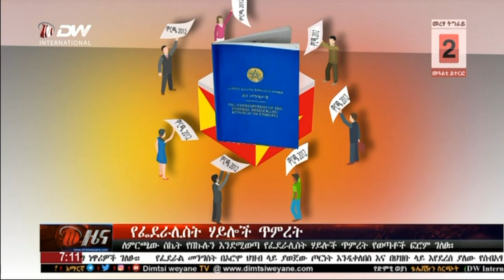አማርኛ ዜና - የፌደራሊስት ሃይሎች ጥምረት፣ ለምርጫው ስኬት የበኩሉን እንደሚወጣ የፌደራሊስት ሃይሎች ጥምረት የወጣቶች ፎሮም ገለፀ። ጳጉሜ 02/2012 ዓ.ም